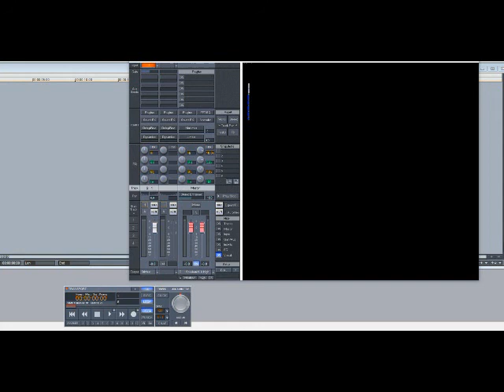Erykah Badu – I Want You (Slowed Down)